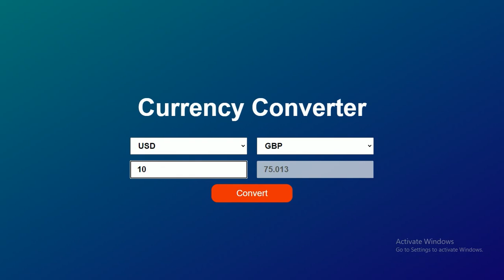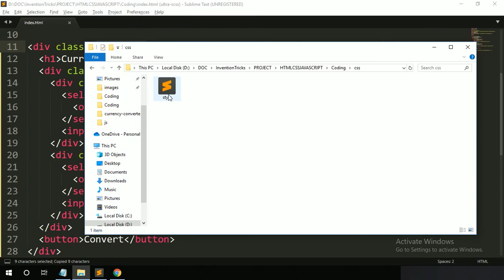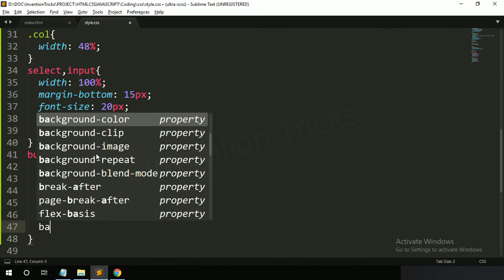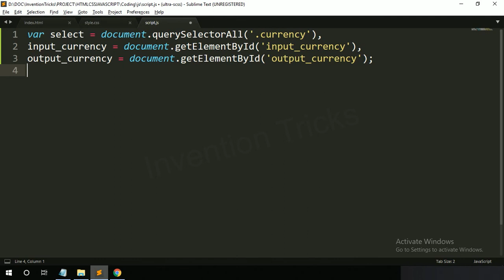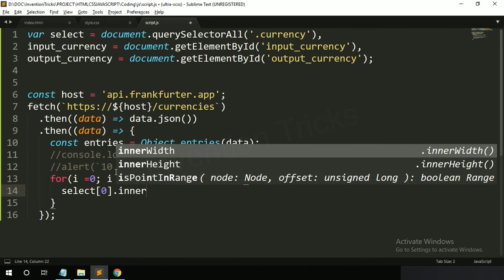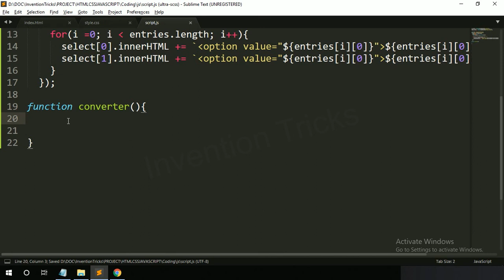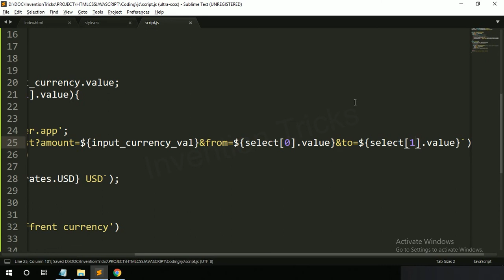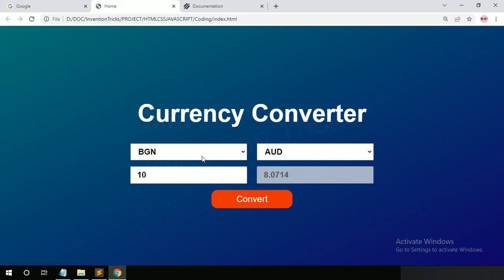Currency Converter in JavaScript | Invention tricks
In this tutorial video I have show you, How to create Currency Converter using HTML CSS and JavaScript.